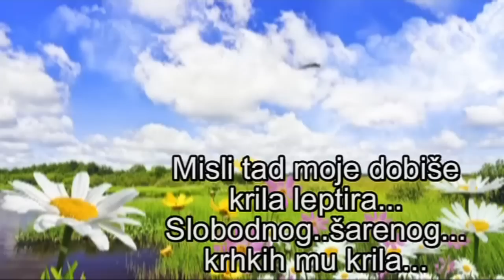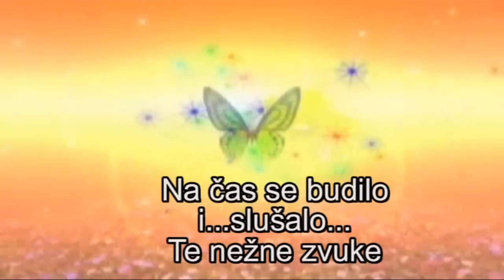Nada Bartoš Stanković - Razvigor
Korištena muzička numera: Hari Mata Hari - Kad izgorim
Inserti iz filma: Pride & Prejudice (2005)

Nada Bartoš Stanković

RAZVIGOR

Tiha muzika svira...
Ona, što u srce dira
i budi sećanja...
Misli tad moje dobiše krila
leptira...
Slobodnog..šarenog...krhkih mu krila...
Srećna sam usnila divan san nedosanjan
Prekinut surovo..
Teško k'o olovo
Srce mi postalo
Čekalo
Žudilo
Na čas se budilo
i...slušalo...
Te nežne zvuke
Dok tvoje ruke lutale smelo
tamo, gde srce je tvoje htelo
Tvoje i...moje...
Lat po lat
otvara se tad
i...
gde zaviriš
nemire smiriš...
Ne, nema te...
Dugo nisam sanjala sne...
A onda leptir sleteo
sa svojom leptiricom se sastao
zalepetao i šapnuo...
- Znam da uveliko spavaš...
Možda se iznenadiš
a, možda i ne...
Ja ću te samo pozdraviti...
Poljubiti tako uspavanu...
Nekada samo tvoj...
Razvigor pomilovao lice moje...
Samo moj...
Moja ljubav nezaboravljena...
Željena...
Voljena...
Još uvek...

Nada Bartoš Stanković